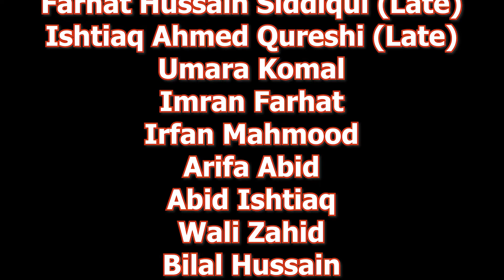Why Anxiety Affects Your Sleep... & Vice Versa (& How to Cope)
Many people suffer from a chronic sleep disorder. It is mostly due to anxiety. Let’s find out how to recover from insomnia by recovering from anxiety?

Stress is very important. Because it motivates us to go to work and to drive safely. Worrying helps and motivates. However few people have an excessive worrying problem which overwhelms them. So at any point in life, I can safely say that you can relate to insomnia because you can relate to stress.

Sometimes people can easily fall asleep and the same people start worrying about their sleep because they have to worry about something. Hence they get trapped in a vicious circle which makes them anxious and they can't relax and can’t go into sleep Sleep helps the body restore itself. At night when you go to sleep, the body slows down and starts the process of restoration. When you don’t sleep, you start having health problems because the immune system becomes weak and you even get the slightest cold and flu/viral. You get a higher chance to have diabetes, heart issues, and memory problem You can manage your stress before going for medication. People who have less sleep are more likely to develop depression and there is a correlation between bipolar and poor sleep.

Your body loves going into cycles. Start your day early at 6.  Use meditation music to go to sleep Bedtime Activity Avoid using a phone as it decreases the release of the hormone which helps you sleep/avoid working inside your bedroom When you are doing meditation correctly, you are actually mimicking the part of sleep. Progressive Muscle Relaxation technique can help you go into a relaxed state. You get fewer toxins in your body. Guided meditation takes you into a good sleep. You can hot bath Keep noise at a minimum, not use of technology, lower the temperature in your room. Keep the light out of your room. Watch funny clips.